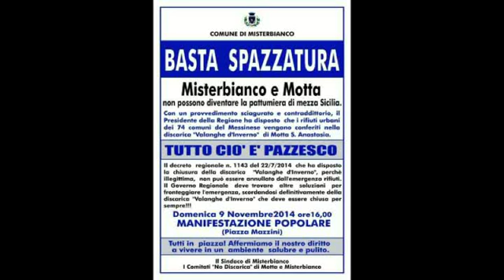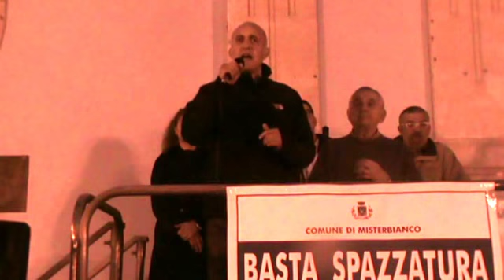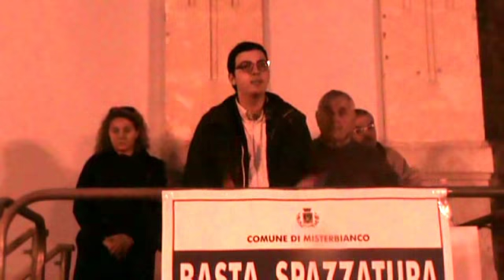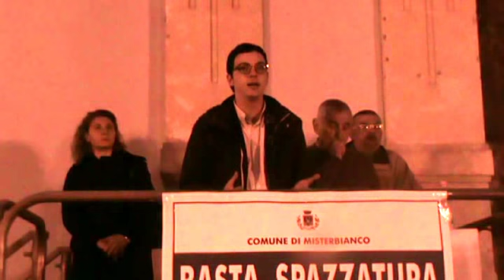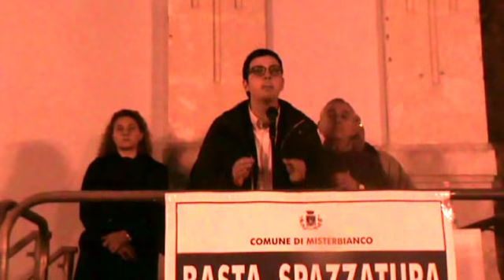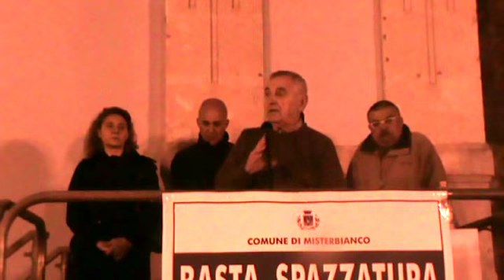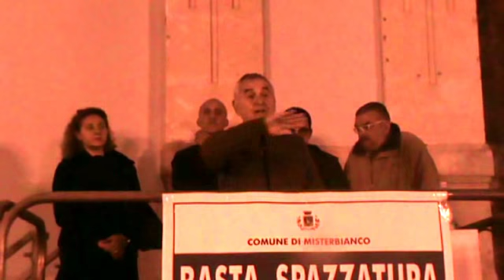Comizio Basta Spazzatura - 9 Novembre 2014 Misterbianco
Comizio Basta Spazzatura
Piazza Mazzini - Misterbianco
9 Novembre 2014